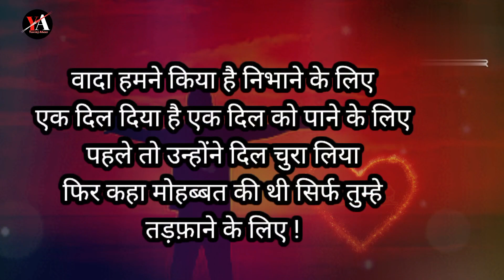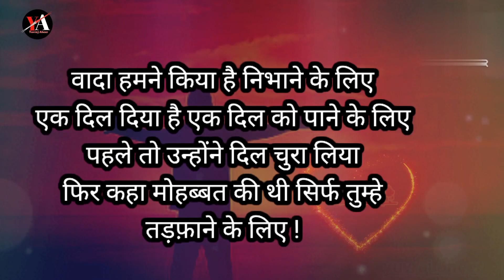हालत हम पे इस तरह जुल्म ढा रहे है हम दर्द सुना रहे है ओर लोग तालियां बजा रहे है sed love story in